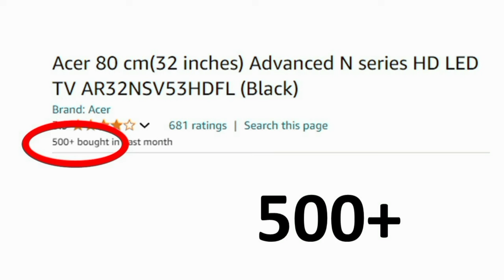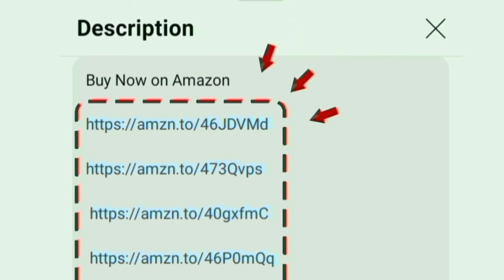தமிழ் Best 32 inch LED TV under 8500 in India 2024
32 inch

00:00 best tv under 8500
00:18 display
00:32 sounds
00:43 design
01:58 ports
01:12 gaming
01:19 wide angle
01:27 installation
01:37 warranty
01:41 value for money
01:53 conclusion

Hi friends in this video contains a best led tv under 8000 to 8500 in India 2024 model Tamil.

Display details: 720p 1366 x 768 HD A+ Grade led VA panel with 60 Hz refresh rate - Intelligent signal calibration - super brightness - dynamic contrast - 178 degree wide viewing

Sounds quality: 24 Watts output High Fidelity speakers Virtual Surround audio

Mount: wall and table with adjustable stand
Style: metal finish frameless design for full view experience at home.

Onsite warranty: 1 year warranty on product with doorstep service

Connectivity Ports: HDMI USB Ethernet RF AV Antenna optical game console blue ray players able to give set top box cable connections dish antenna

500+ customers bought this product on amazon and Flipkart in past month. its an long time use and first quality product.

everything explained by chrome tech channel official